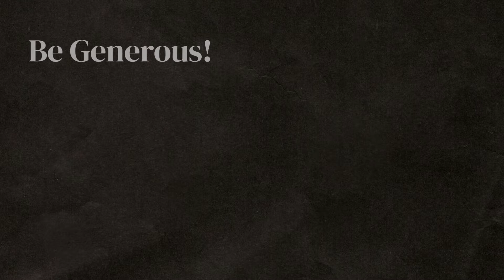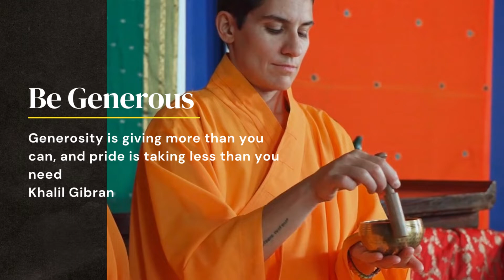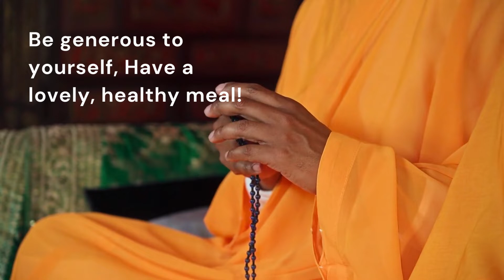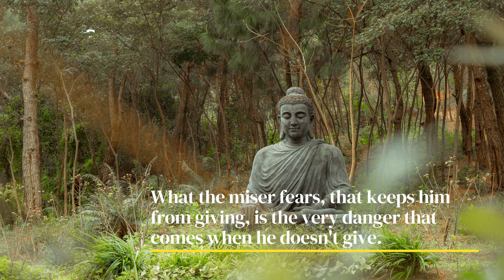Buddha's Jataka Tales | A Small Portion of Gruel, A Tale of Generosity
Short and educational tales from Jatakas - the age-old body of literature in India. We bring to you a collection of stories imparting the age-old wisdom of the buddha to the world.

Introspective affairs

Other books